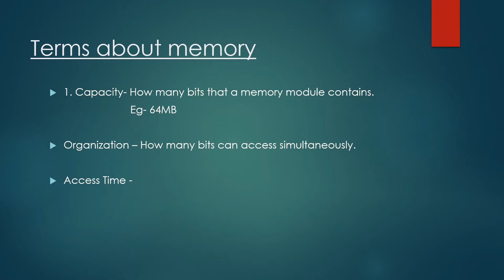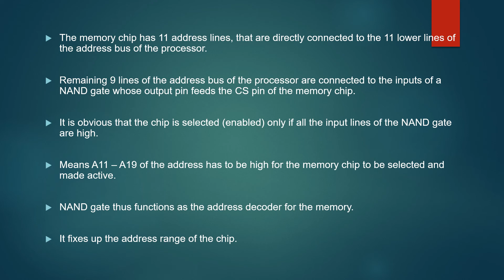Memory Address Decoding